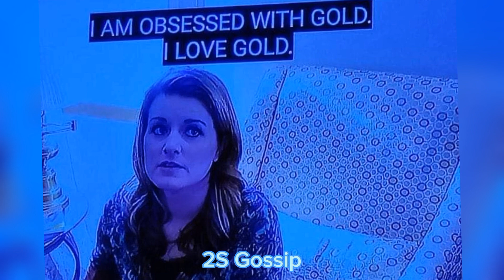Sister Wives! RIP Kody! Brown Family Drops Bombshell News About Kody & Robyn! It Will Shock You